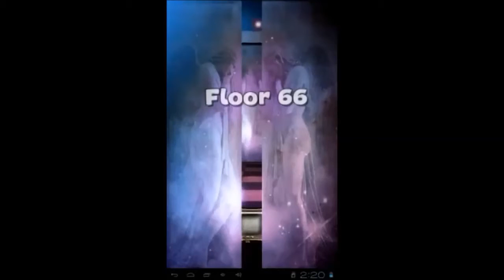100 Doors Floors Escape Level 66 - Walkthrough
100 Doors Floors Escape Level 66 Walkthrough - Cheats of 100 Doors Floors Escape Level 66, solution, guide and answers of Niveau 66 of 100 Doors Floors Escape by 100 Gates.

100 Doors Floors Escape is one of the latest game by 100 Gates and this video contains 100 Doors Floors Escape Level 66 Walkthrough Cheats and 100 Doors Floors Escape Level 66 Guide for the users who stuck at 100 Doors Floors Escape Level 66. This 100 Doors Floors Escape Level 66 Answer and 100 Doors Floors Escape Level 66 solution will be helpful for who stuck at 100 Doors Floors Escape Niveau 66 cheat.